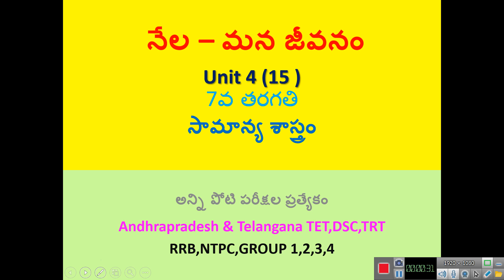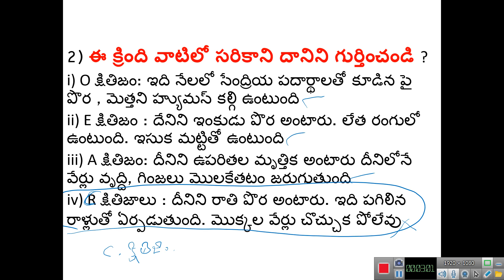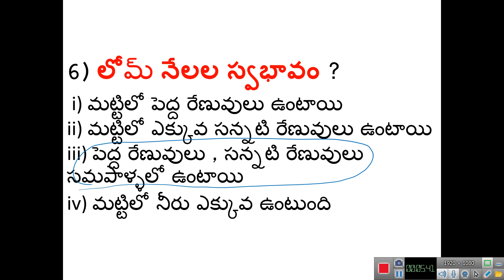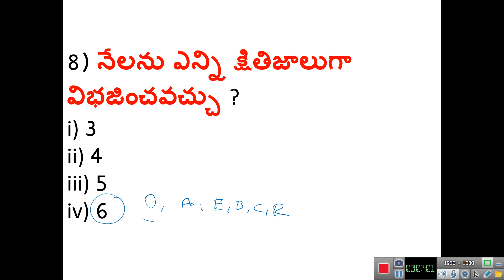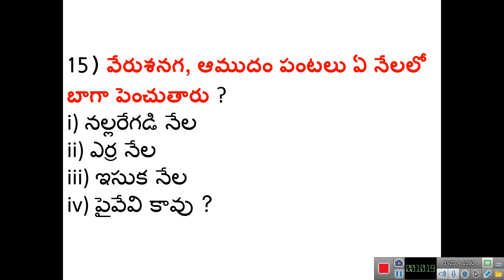నేల – మన జీవనం || 7th Class imp bits in telugu || AP TET,DSC, TS TET,DSC,RRB,NTPC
7th class science state syllabus,
7th class science science,
ts 7th class science textbook,
7th class s.a.1 science question paper,
7th class science test book,
7th class science telugu medium,
7th class science telugu,
7th class science tlm,
7th class science topic,
7th class science textbook 1st lesson,
7th class science teaching,
up board class 7th science,
7th class science videos,
7th class science project very easy,
my voice 7th class science,
class 7th science chapter water,
science working model for class 7,
7th class science 1st lesson in telugu,
7th class science 12th lesson in telugu,
7th class science 10 chapter,
7th class science 10th lesson in telugu,
class 7th science chapter 1,
science 7th class lesson 1,
class 7th science ncert chapter 1,
class 7th science chapter 1 keywords,
7th class science 2nd lesson in telugu,
7th class science 2019,
7th class science 2nd lesson acids and bases in telugu,
7th class science 3rd lesson in telugu,
class 7th science ch 3,
7th class science 5th lesson in telugu,
science 7th class lesson 5,
class 7th science chapter number 5,
7th class science 6th chapter,
7th class science 9th lesson in telugu,